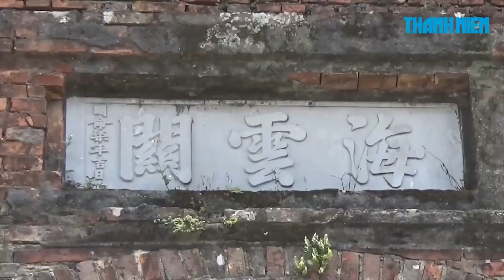Ngang nhiên trèo lên lô cốt ở di tích Hải Vân quan chụp ảnh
Sau hơn 1 năm được công nhận là di tích lịch sử và kiến trúc nghệ thuật quốc gia, Hải Vân quan vẫn chỉ là một điểm tham quan du lịch tự phát, khung cảnh lộn xộn, bát nháo…

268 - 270 Nguyễn Đình Chiểu, Phường 6, Q.3, TP HCM